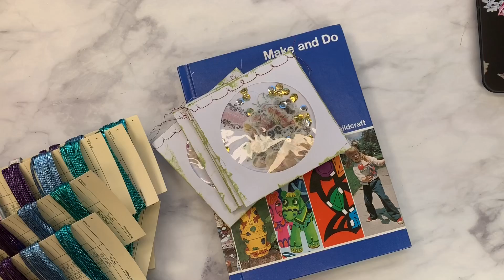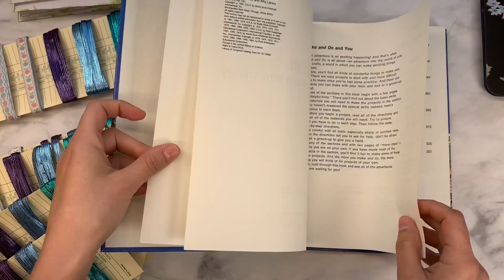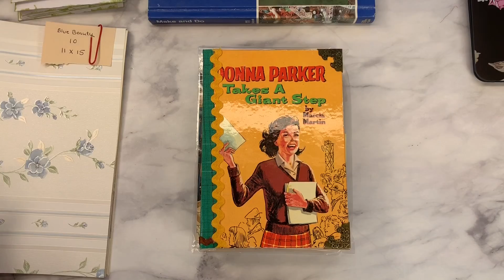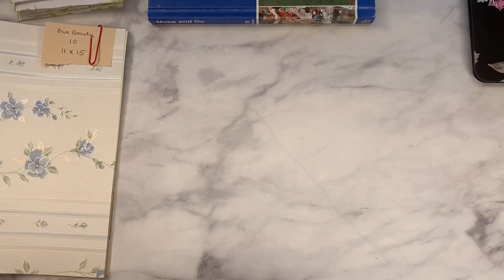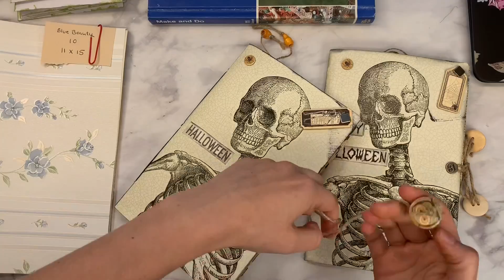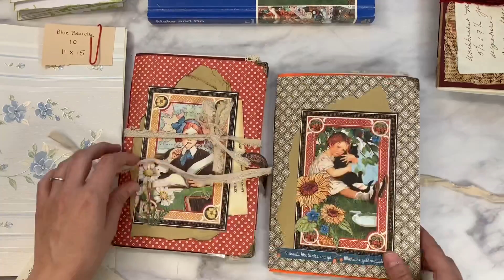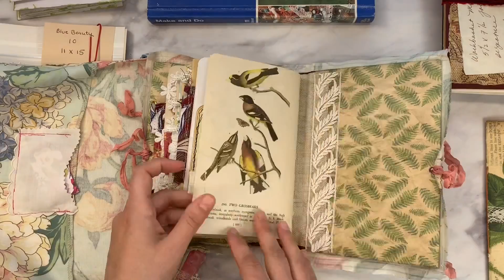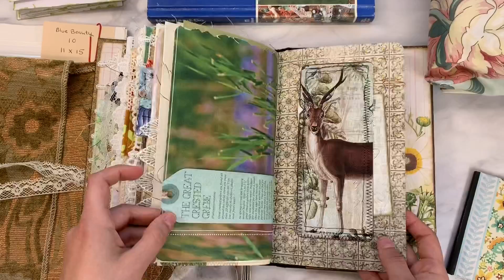The Dustbunnies Video - Random Marketplace Journals & Supplies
Nevermore Creations Junk Journals & Friends

Antique Paperie

Digital Collage Club
* lindseyzenor for $10 off yearly membership
* lindseylifetime for $20 off lifetime membership
30 day guarantee

Ellsie Bels Book Shelf
(Fun digitals and journal supplies - and if you haven't ordered a journal from her...do!)

Magnolia Seed
(Divine boho beads & journal supplies)

Green Apple Gifts (lovingly handmade and curated gifts for yourself or others ♡)

Message me to find out how to have your shop or channel appear here!